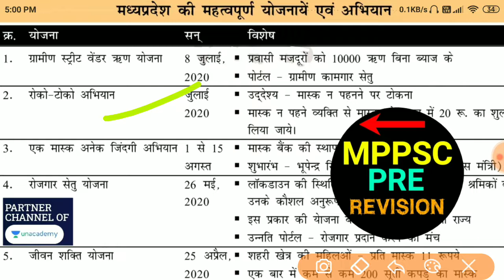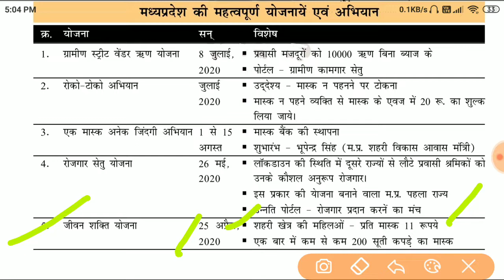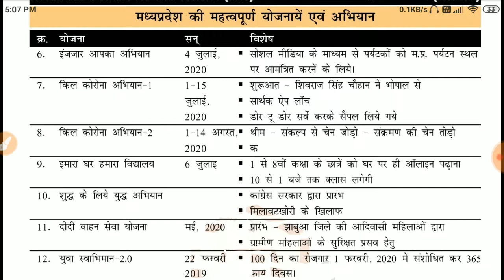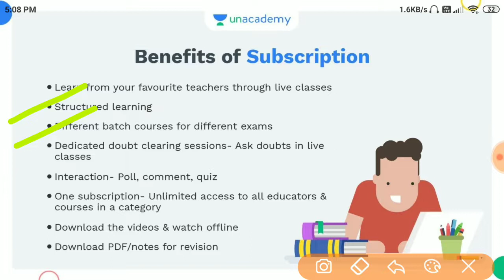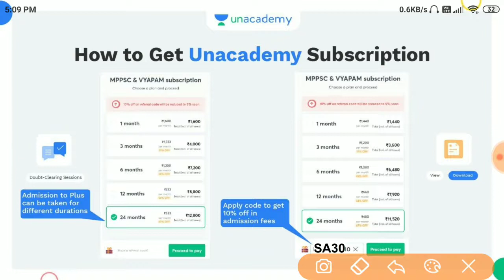MPPSC PRE मध्यप्रदेश की योजनाएं || Special MP Current Affairs Topic Wise part - 3 || MP Yojana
Use code Your Code to unlock Free plan today
📝Free Test दीजिए आज ही :

FREE COURSES -
📢 MPPSC Prelims Free Mock Tests - 7, 14, 21 मार्च Unacademy पर
📢Unacademy Daily MPGK Free Tests Series
30 मिनट, 30 प्रश्न, 30 दिन
रोज Test शाम 6:30 बजे
Analysis Session शाम 7 बजे से रात 8 बजे तक

📢Foundation Batch for MPPSC Prelims & Mains with Answer Writing Practice | 8 MONTHS BATCH | HINDI MEDIUM

1 subscription many benefits
10% की छूट पाने के लिए Your Code.1 का उपयोग करें
 lockdown update,
mp lockdown again,
mp lockdown news aaj tak,
mp bhopal lockdown news today,
muruga mp lockdown challenge,
mp news corona lockdown,
mp corona lockdown,
mp lockdown date in hindi
mppsc
mppsc result kab aayega
mppsc result 2020
mppsc result 2020 cut off
mppsc prelims result 2019 cut off
uppsc result high court
mppsc result date
mppsc result date 2020
mppsc 2019 result date
mppsc pre 2019 result date
mppsc ka result kaise dekhe
mppsc prelims 2020 result date
mppsc pre result 2020 date
mppsc 2019 prelims result date
mppsc pre result 2019 expected date
mppsc pre exam result 2020
mppsc exam resul
mppsc pre exam result 2019
mppsc exam result 2020
mppsc exam result 2019
mppsc 2018 final result
mpsc result 2019 high court
mppsc result kab aayega 2020
mppsc result kab tak aayega
mppsc ka result
mppsc 2019 ka result
uppsc result latest update
uppsc result latest news
mppsc result 2020 latest news
mpsc result 2019 latest news
mppsc result 2020 list
mppsc mains result
mppsc mains re
upsc result 2018 mains
upsc result 2018 topper
upsc results
mppsc result news
mppsc result news today
mpsc result 2019 news
mppsc pre 2019 result news
mppsc.nic.in result 2019
mppsc result pre
mppsc prelims result 2020
mppsc 2019 pre result
mppsc prelims result
mpsc result 201
mppsc results 2020
mpsc results celebration
mpsc results news
mpsc results today
mpsc results abp maza
mpsc results latest update
mppsc ka result kab tak aayega
mppsc topper result
mpsc result 2019 topper
mppsc pre result kab tak aayega
mppsc result update 2019